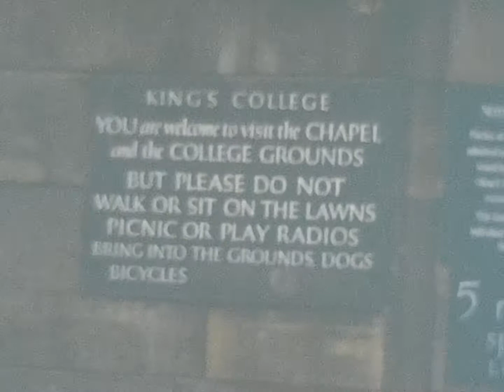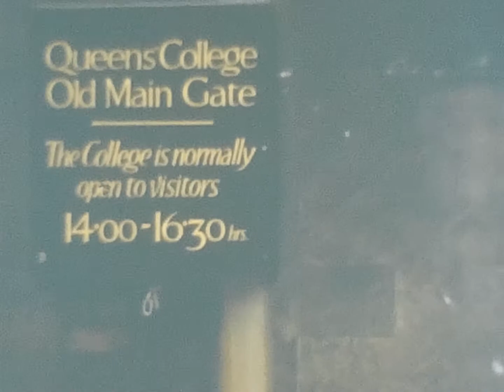1979 King’s & Queen’s College 👑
Deze video is opgenomen met Super8 en in 2021 gedigitaliseerd met een Reflecta scanner. Geen audio.